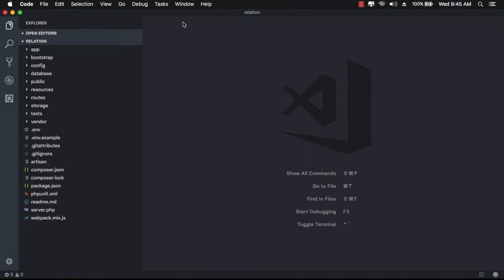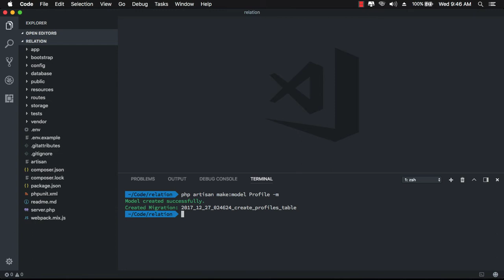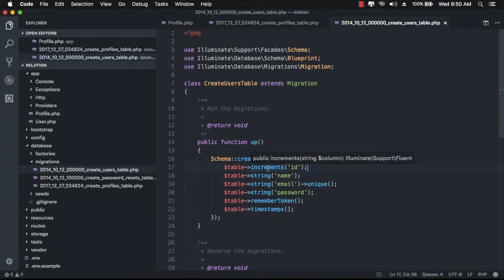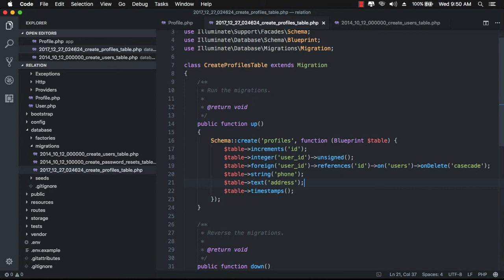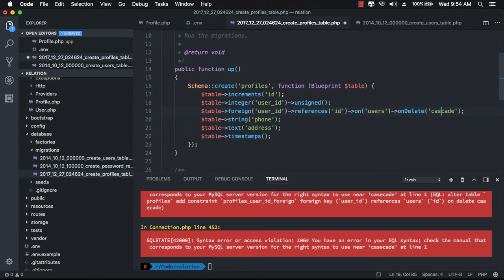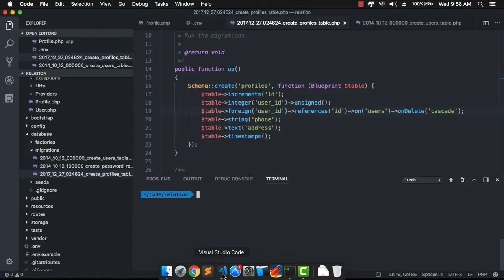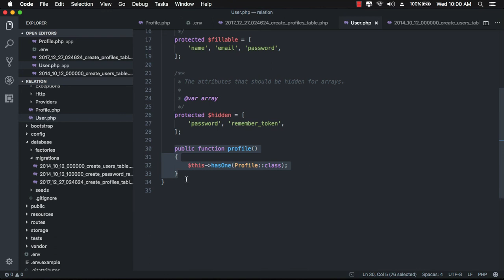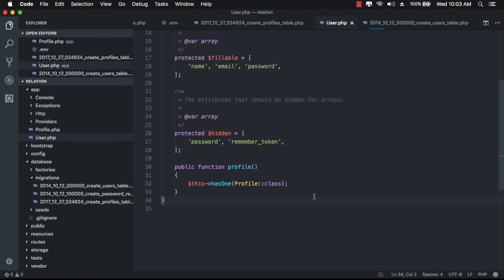Laravel Eloquent Relationship - 02 One to One - Setup Model Relations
Laravel Eloquent Relationship One to One. Materi ini kita akan membahas tentang bagaimana menggunakan relasi antar tabel menggunakan model. Pada Laravel khususnya Laravel 5.5 ini dapat menggunakan Laravel Eloquent untuk membuat fungsi agar antar model dapat menggunakan data satu sama lain. Untuk lebih jelasnya kita simak tutorial mengenai Laravel Eloquent Relationship dengan studi kasus One-to-One.

Laravel, Eloquent, Relationship, php, oop, framework, mvc, model, controller, view, mysql, database, dbms